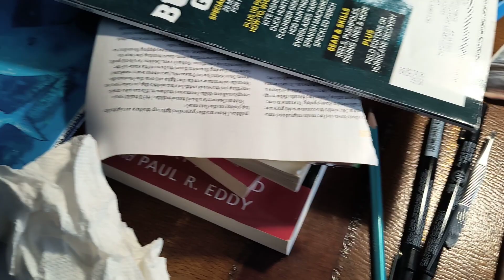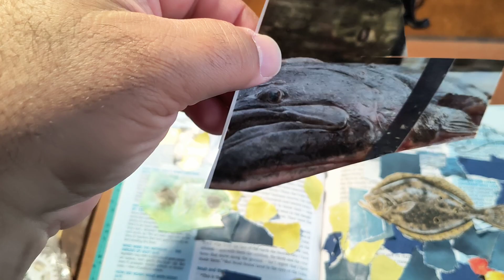Bible Art Collage Begins